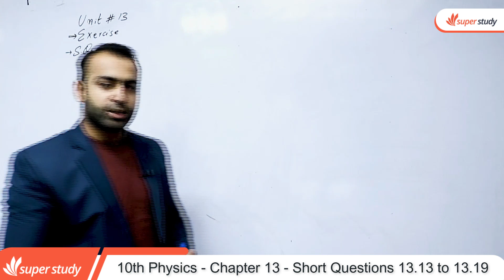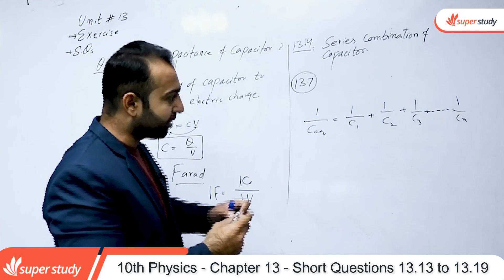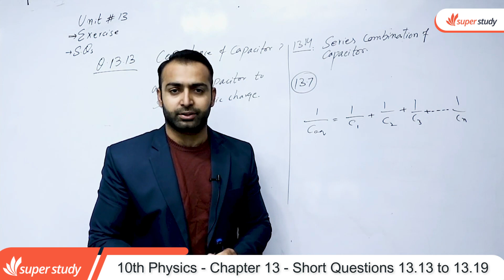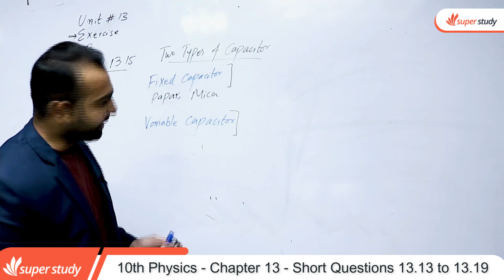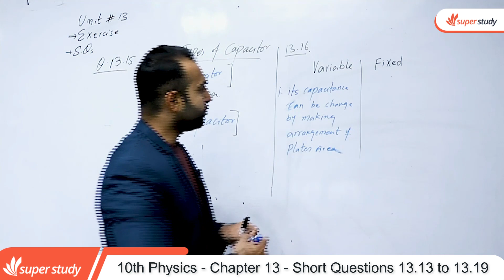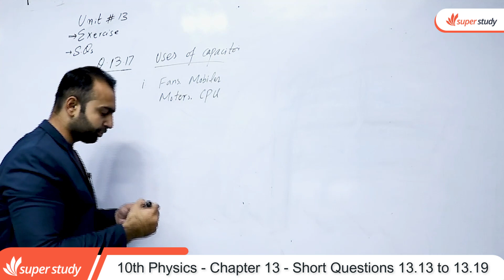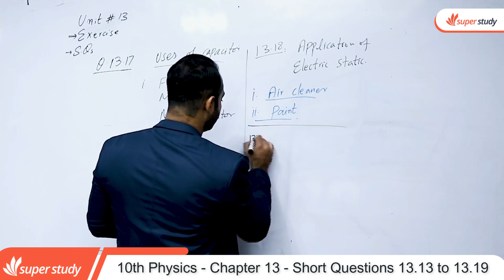Physics Class 10 Ch 4 - Class 10 Physics Ch 13 - 10th Physics Ch 13 Short Questions 13.13 to 13.19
In this video lecture teacher explain 10th Class Physics chapter no 13 Short Questions 13.13 to 13.19.The topic being discussed is Physics Class 10th Chapter 4 - Class 10 Physics Chapter 4- 10th Class Physics Ch 13 Short Questions 13.13 to 13.19.